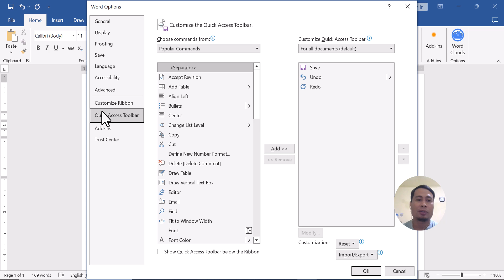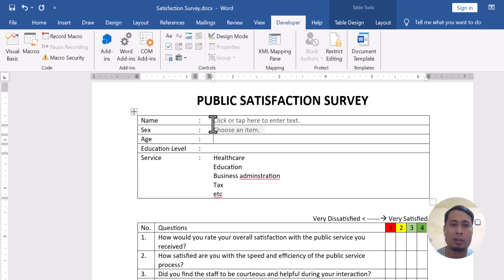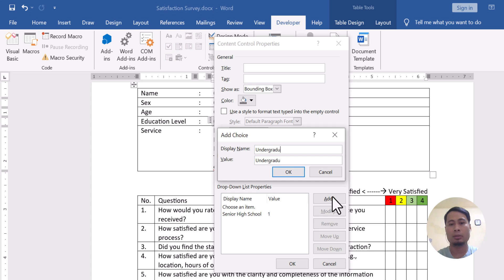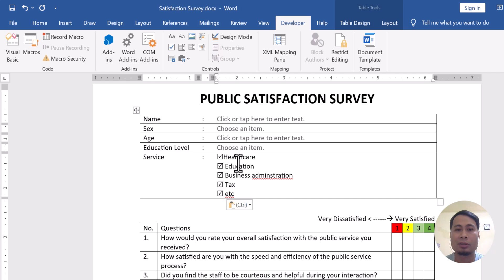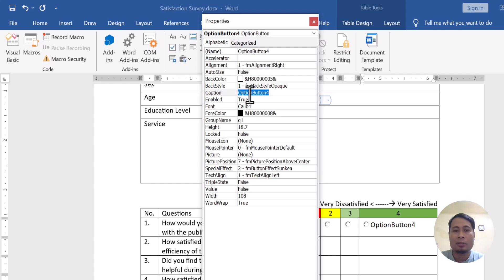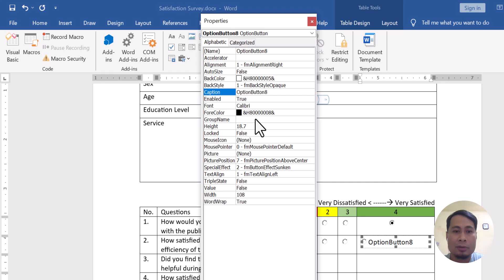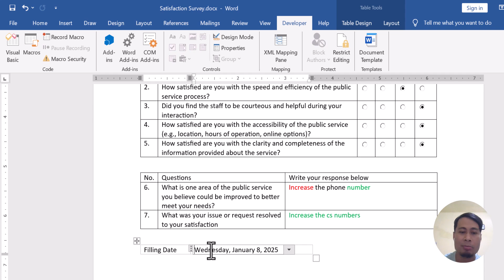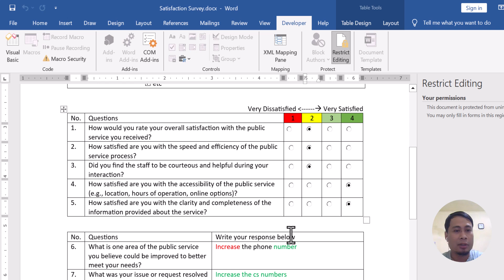How to Create Fillable Likert Scale Questionnaire in Word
🎯 How to Create a Fillable Likert Scale Questionnaire Using Microsoft Word 📝✨

🔥 In this video, you'll learn how to design a professional, fillable Likert Scale questionnaire using Microsoft Word's Developer tools. Perfect for surveys, research, and feedback collection! 🌟

⏰ Timestamps:
📌 00:12 – Activate the Developer Tab 🛠️
📌 00:45 – Adding Plain Text Content Control ✍️
📌 01:30 – Adding Drop-Down List Box Button 🔽
📌 02:49 – Adding Combo Box Button 🗂️
📌 03:51 – Adding Checklist Box Button ☑️
📌 05:01 – Adding Option Box/Radio Button ⚪
📌 09:11 – Adding the Rich Text Content Control 🖋️
📌 10:14 – Adding a Date Picker 📅
📌 10:43 – Locking or Restrict Editing the Questionnaire 🔒

✨ Enhance your skills in creating and analyzing surveys with these resources. Let's get started! 🚀